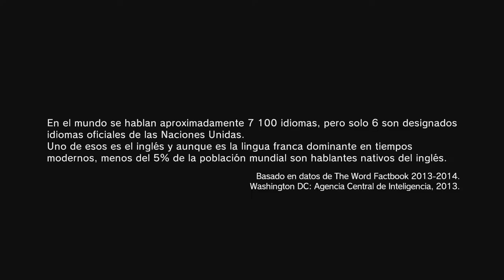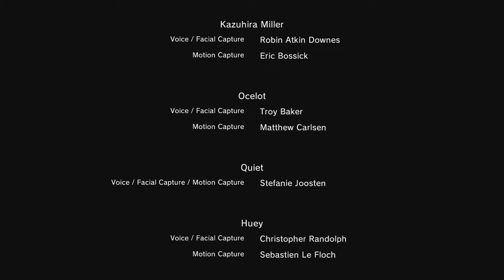MGS 5 The Phantom Pain #31 SAHELANTROPUS - Epic! FINAL Cap.1